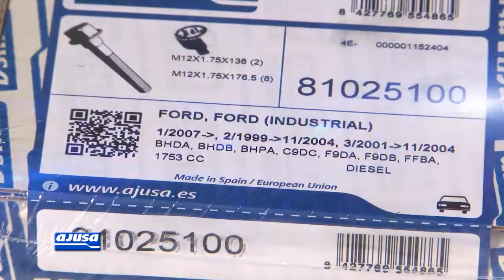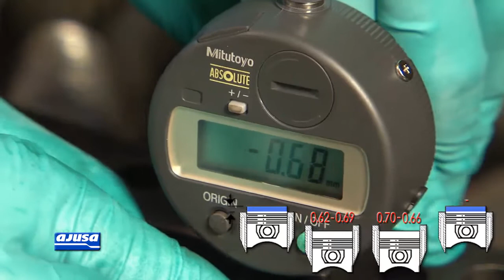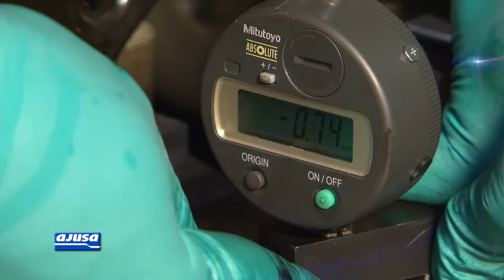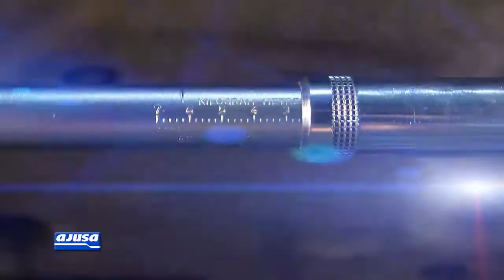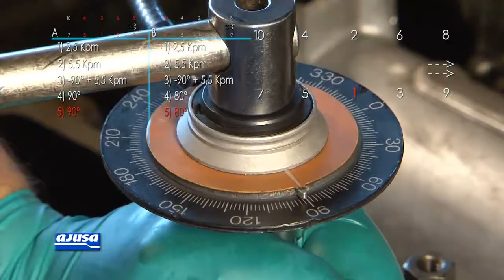Cylinder Head Gasket / Junta Culata Ford Focus TDCI 1.8 F9DA .